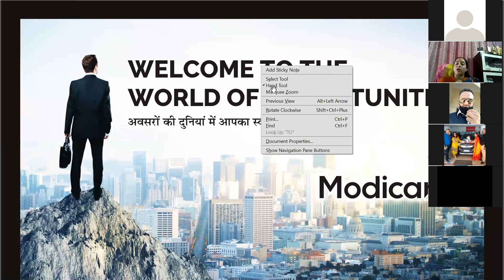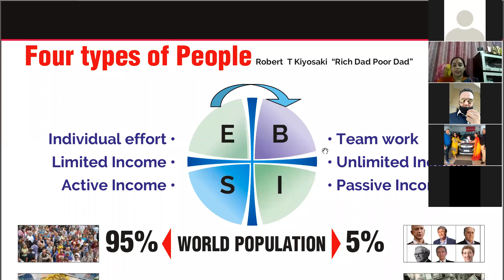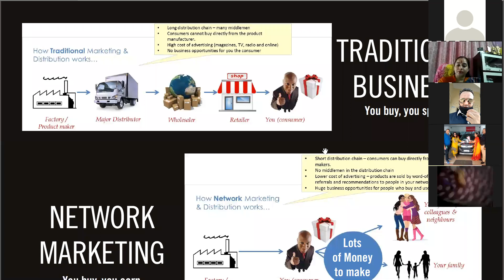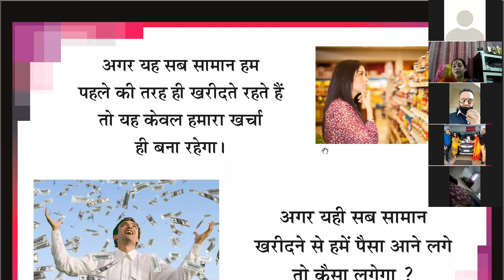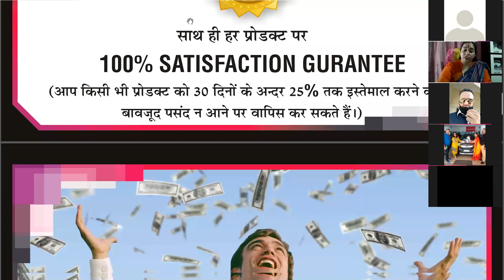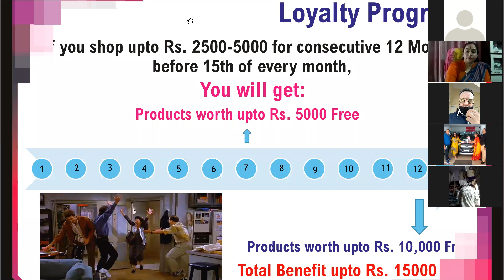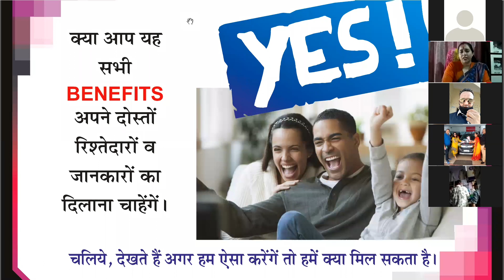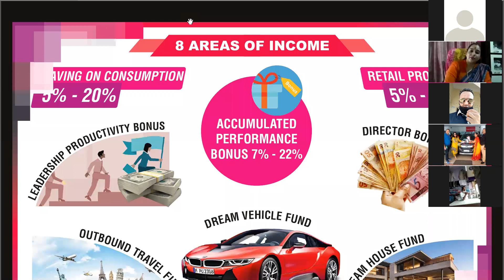श्रीमती फूला देवी मीणा (AN IRON LADY) MODICARE INDIA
दोस्तों जैसा कि हम सब जानते हैं कि मोदी के बिजनेस आज बहुत सारे लोगों की जिंदगी को बदल रहा है और एक सामान्य व्यक्ति को असामान्य जीवन प्रदान कर रहा है|
 आज मोदी केयर ने पूरे भारत में एक ऐसी धूम मचा रखी है कि जहां लोग व्यवसाय ढूंढ रहे हैं वहां मोदी केयर हर एक भारतवासी को खुद का व्यापार एवं व्यवसाय करने का अवसर प्रदान कर रहा है
 और मोदीकेयर के  इस चमत्कारी business module plan ko एक बहुत ही सफल महिला श्रीमती फूला देवी मीणा बता रही है|
फूला देवी जी के बारे में इतना ही बताना चाहूंगा कि वह एक बहुत ही ग्रामीण परिवेश से है और बहुत ही छोटी उम्र में विवाह होने के बाद घर की जिम्मेदारी आ गई थी लेकिन फिर भी कम पढ़े लिखे होने के बावजूद बहुत बड़े बड़े सपनों के साथ उन्होंने अपने जीवन को बदलने का फैसला किया और इस फैसले को पूर्ण रूप देने में मोदी केयर व्यवसाय ने उनकी पूरी सहायता करी|
आज मोदीकेयर व्यवसाय थे वह हर साल देश विदेश भ्रमण करती हैं अपने सपनों की गाड़ी ले चुकी है और लाखों रुपया आमदनी  कम आ रही है|
तो चलिए उन्हीं से जानते हैं कि किस तरीके से मोदी केयर बिजनेस अपॉर्चुनिटी हर एक सामान्य व्यक्ति के सभी सपनों को पूरा कर सकती है|